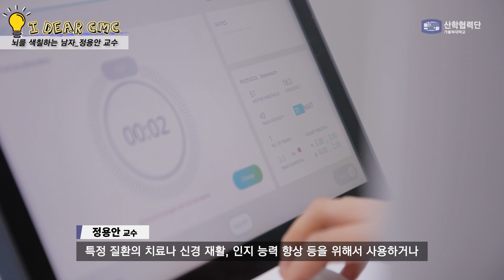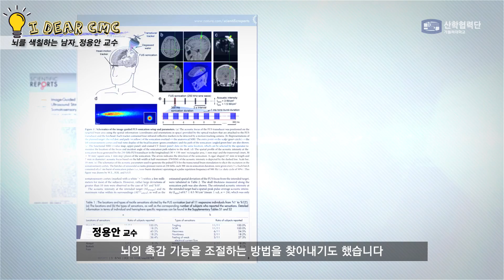[ENG SUB] I Dear CMC #8. 뇌색남, 뇌를 색칠하는 남자 ｜ 정용안 교수 ｜ The Man Who Colors the Brain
출연 ｜ 인천성모병원(@ecmcism) 핵의학과 정용안 교수

* I Dear CMC, 아이디어 가득한 CMC 화제의 인물, 그의 삶을 재조명 합니다.
Hearing from the brightest, idea-packed CMC people in the spotlight

질병과 노화로 점점 색을 잃어가는 뇌를 다시 예쁘게 색칠해주는 일,
어쩌면 자연스러우면서 어떻게 보면 필연적인 일이었을지 모릅니다.
정용안 교수님에게 희노애락을 전부 느끼게 해준
인생의 동반자 같은 연구이야기를 함께 만나보시죠!

Repainting the brain, which is gradually losing color due to disease and aging, again,
may have been natural and in a way inevitable.
Let's meet Professor Yong-An Chung with a life partner-like research story
that makes him feel all the joy, anger, and joy!

00:00 오프닝 (Intro)
00:13 Chapter 1. 뇌를 다시 색칠하기 (Repainting the Brain)
01:55 Chapter 2. 자연스럽지만 필연적인 과정 (Natural, but Inevitable Process)
03:14 Chapter 3. 어디서나 적응할 수 있는 카멜레온 같이 (Like a chameleon that can adapt to anywhere)
04:51 클로징 (Closing)